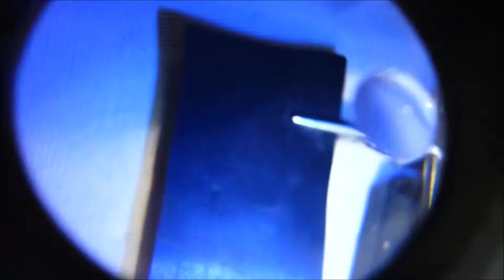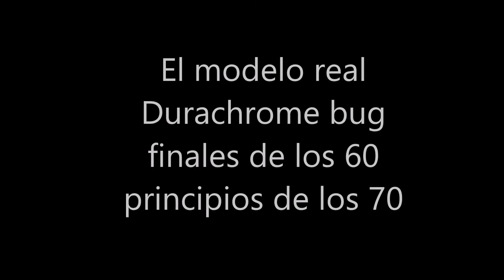Restauración custom Matchbox 1972 beetle streaker restoration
Restauración de coche de juguete Matchbox beetle streaker big blue, customizado como el dragster Durachrome  Bug de finales de los
60 y principios de los 70, posiblemente el coche en  el que se inspiraron para su diseño.
Matchbox beetle streaker big blue toy car restoration, customized as the late 60s and early 70s dragster Durachrome Bug, possibly the car they were inspired by for their design.